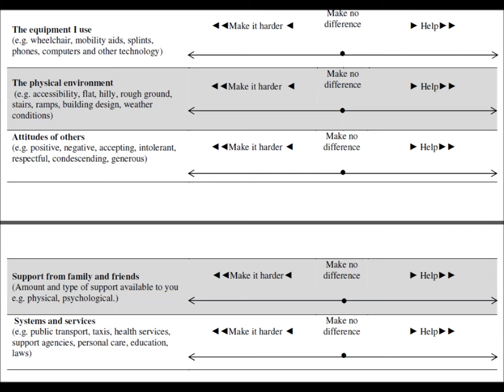Video Abstract: Preliminary development of a clinical tool for enhancing rehabilitation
In this video abstract, the authors discuss their article "The Person–Environment Profile: Preliminary Development of a Clinical Tool for Enhancing Goal-Based Rehabilitation Programs", recently published in Rehabilitation Process and Outcome. This is an open access article. To view and download the article PDF visit this